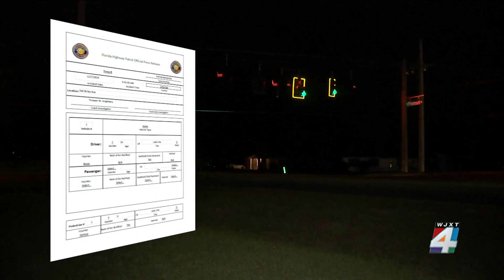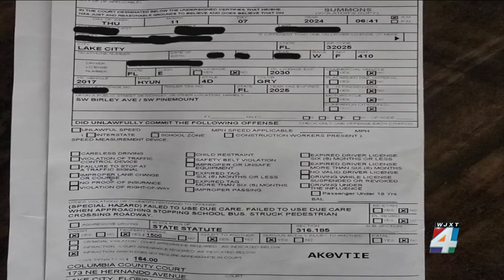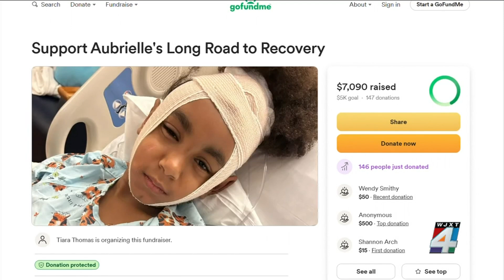'Completely changed’: 9-year-old hit by car in Lake City leaves hospital with long road ahead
The family of a 9-year-old who was hit by a car while walking to get on her school bus in Lake City is feeling overwhelming support after the life-changing accident.